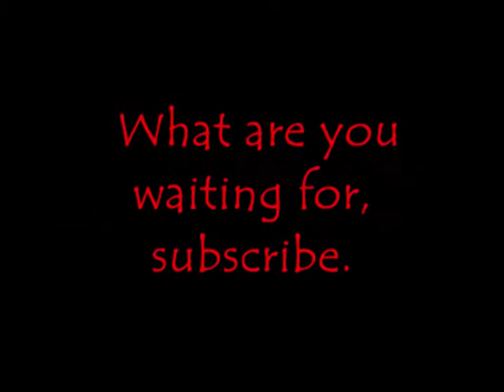NHN productions.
blah blah ble blah